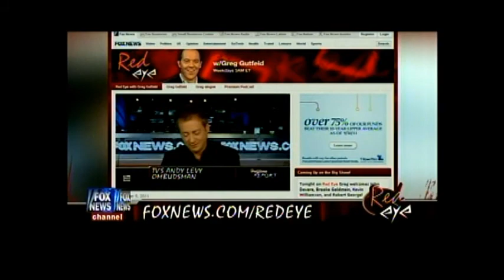Larry O'Connor on Red Eye: Lightning Round 2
President Obama gets in trouble with an open microphone.